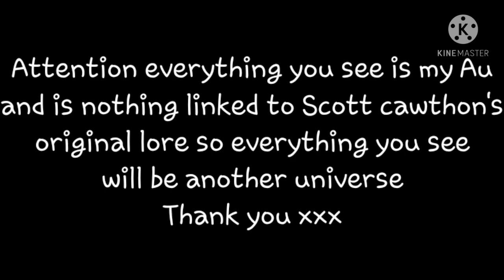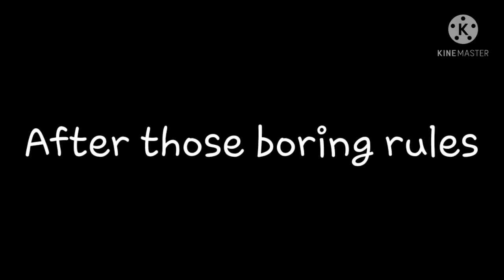Aftons meets William's family